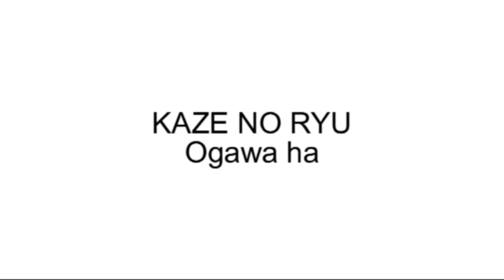Ogawa Ryu Kusarigama Gohon Me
An exemplo as how Ogawa Hiroshi used to performe the technique. Studies aims to exemplify anthopological and historical aspects.